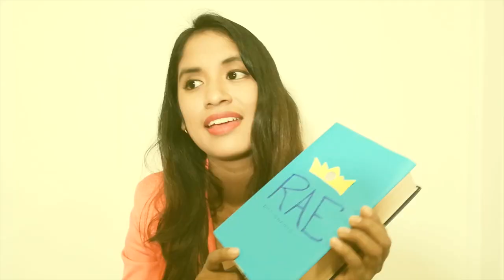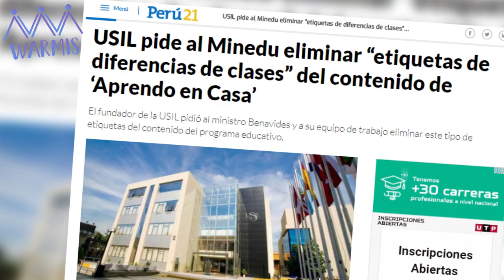¿Una sola forma correcta de hablar español? | Warmis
Si solo hay "una sola forma de hablar español", ¿por qué algunas son bien vistas y otras no? En Warmis reflexionamos al respecto.